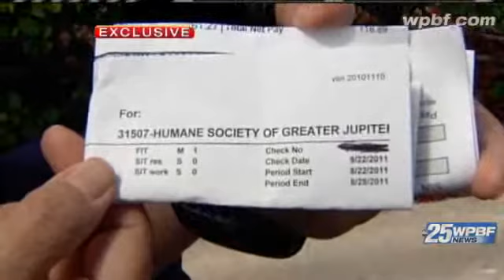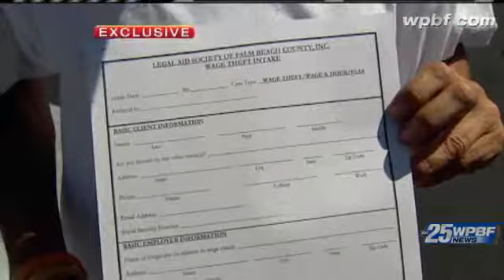Safe Harbor Employees Say They Haven't Been Paid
Safe Harbor Animal Sanctuary employees say they haven't been paid, but the head of the animal shelter says the place is in debt.